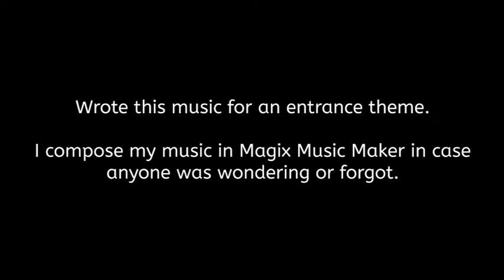Just composed this music today for my vids *prototype*